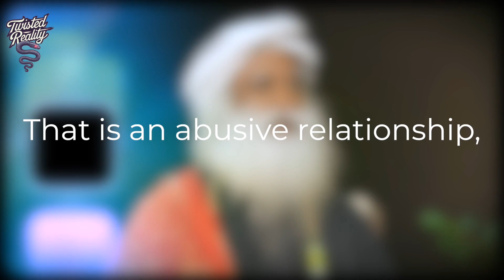Stop Asking Devi For This! Sadhguru Warns ❌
In this video, discover the essence of devotion versus desire and the power of true connection. Learn how to test your own focus and bring stillness into your life. By sitting still and recognizing the presence larger than oneself, one can achieve an intense life, filled with love and purpose. Whether it’s through chanting or simply connecting deeply, find out how to empty the fluff from your life and embrace a life filled with energy and love.

00:00 Introduction: The Expectations We Hold
00:32 Understanding Devotion vs. Desires
00:51 The Abuse of Relationships
01:23 Connecting Deeply: Making It Part of Your Breath
01:40 The Practice of Stillness
02:51 The Power of Love and Intensity in Life

🔴 NEW VIDEOS *MONDAY* & *THURSDAY* 🔴
🔔 Hit the Notification button to not miss out on your future readings!

🙏🏼 If you found this video helpful and know of someone that would benefit from this video, do share it

My Mission:
My goal and mission is to motivate, inspire, and educate through my content. You will find anything from motivational speeches, educational content, ideas from innovators and entrepreneurs, podcasts and much more!

▶︎ Video Footage: All video footage is licensed through Artgrid & Descript